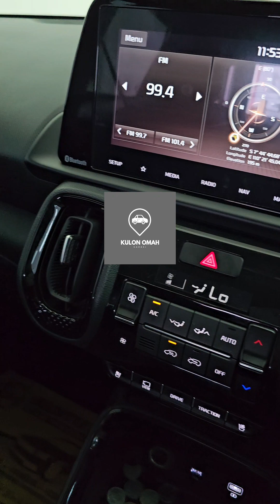(Terjual) Kia Sonet AT 2021 / 215jt / 08122601599